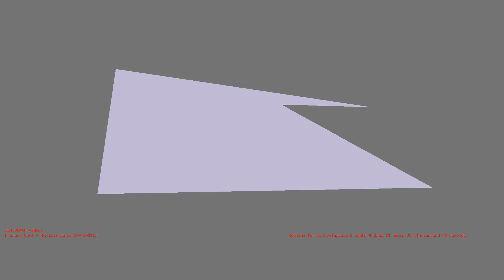1487327872 - Webdriver Cavi - H